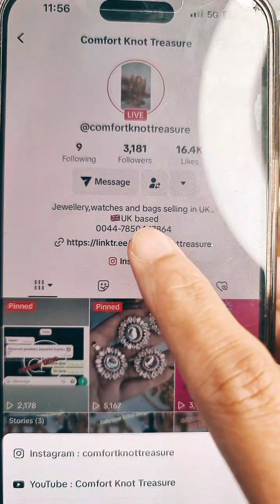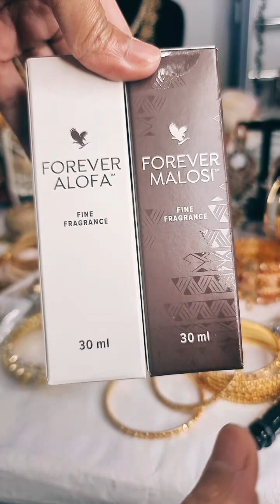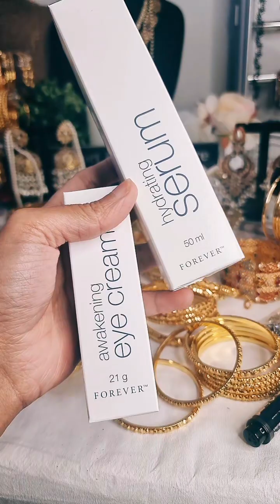Premium quality gold look bangles with 1 gram 24k gold polish | Comfort Knot Treasure